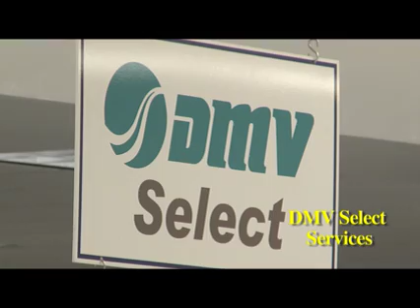Commissioner of the Revenue Promo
The Office of the Commissioner of the Revenue is responsible for the assessment of various taxes mandated by the Code of Virginia and Newport News Local Tax Ordinances. Our office also offers, as a free service to Taxpayers, assistance in filing their Virginia State Income Tax Return.  Our office is also happy to announce that we are now providing DMV Select services at both of our Newport News locations between the hours of 8:30am and 4:00pm Monday - Friday.  We seek to provide efficient service and friendly assistance in the performance of these many duties.

Our Office Personnel will be happy to respond to you within 5 business days of your inquiry.